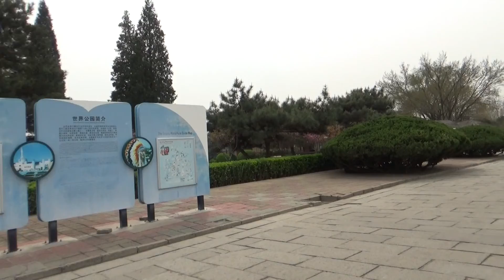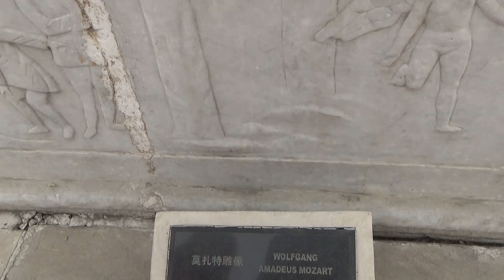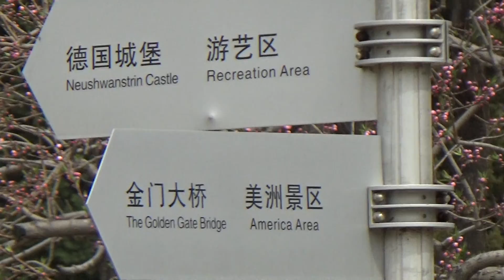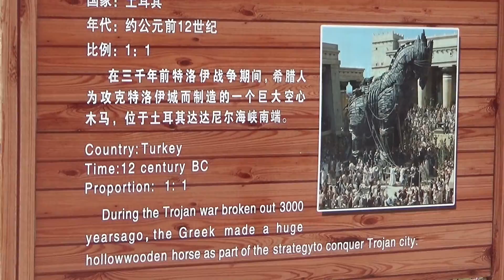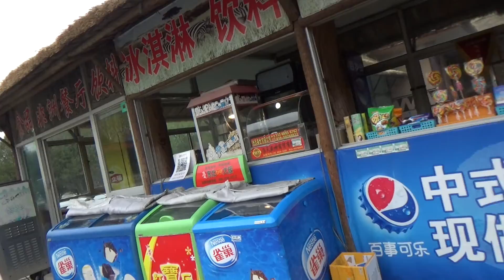Sophie at the World Park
Sophie's day exploring the World Park in Beijing